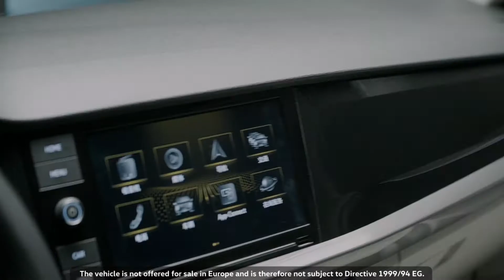Volkswagen at Auto China 2018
Volkswagen is rigorously pursuing its product and technology offensive in its key market, launching nine new models in China in 2018 alone. The new generation of the Lavida, the market leader in compact saloon, and the new Volkswagen CC (the version of the Arteon made in China) will be making their debut at the Auto China 2018 exhibition in Beijing. Volkswagen will also be using the event as an opportunity to highlight its ambition in the important SUV segment with the new Touareg and the T-Roc. The company will offer a glimpse into the future with its I.D. VIZZION prototype, a futuristic electric and autonomous luxury saloon.